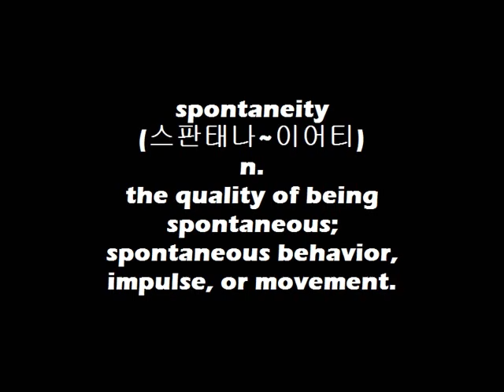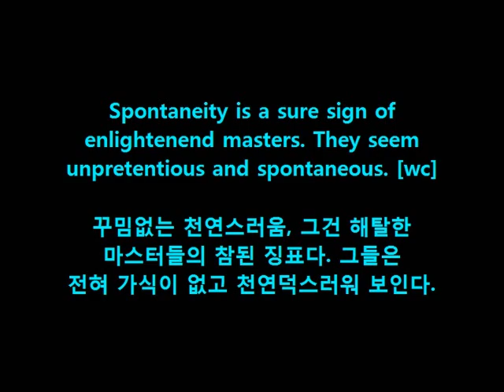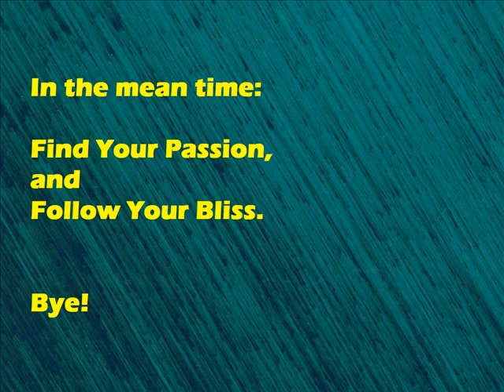WordBank [spontaneity]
Cheers!
OM~